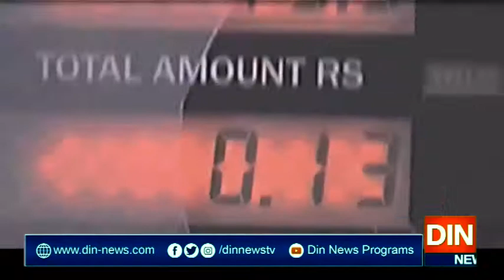کرونا سے پریشان حال عوام کیلئے اچھی خبر